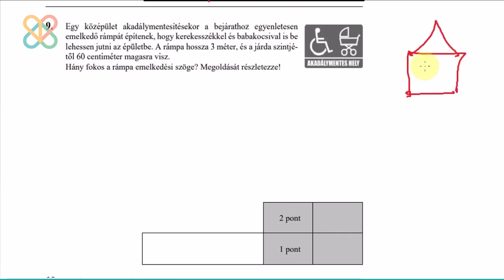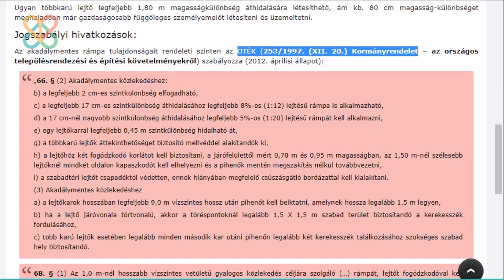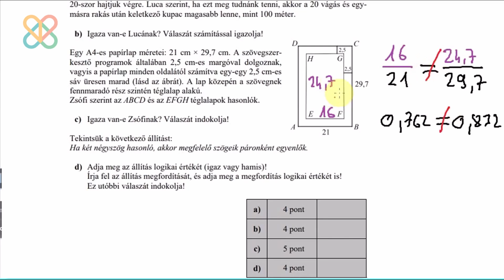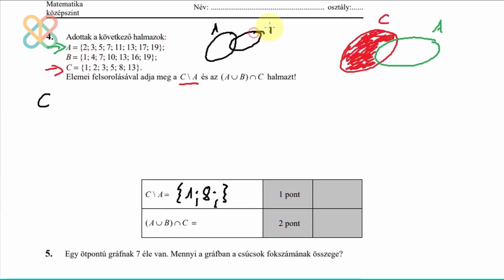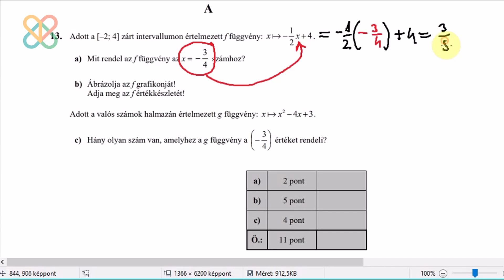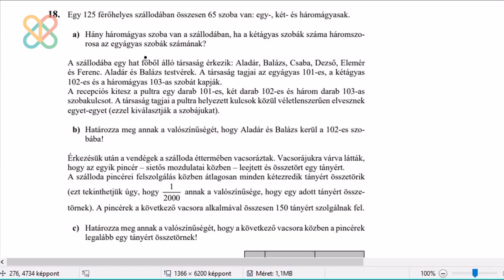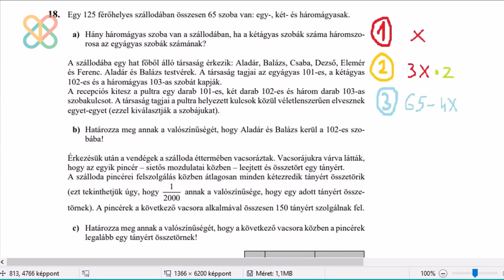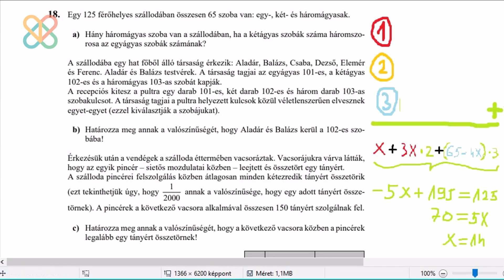TOP 10 | A legtöbb pontot érő feladatok a matekérettségin! - 1. rész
Ne feledd, nem veled van a baj, ha nem érted a matekot! A baj azzal az úttal van, ahogyan megpróbálják lenyomni a torkodon. Viszont hiába nem a te hibád, a témazárókat és a matekérettségit mégiscsak neked kell megírni. Ebben szeretnénk most segíteni nektek a mateking.hu-val közösen!

Kérdésetek van? Írjátok meg kommentben!